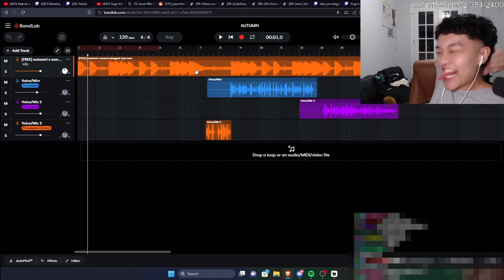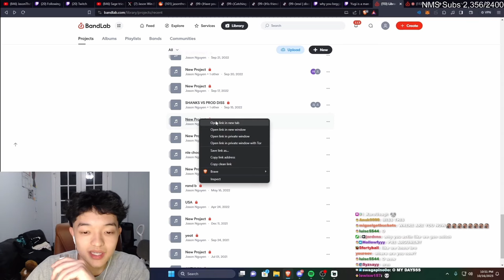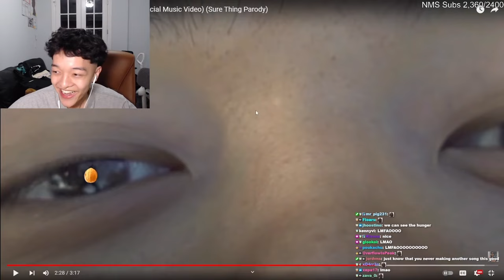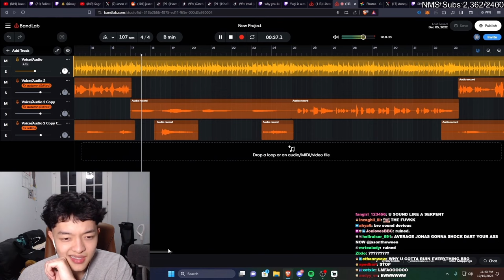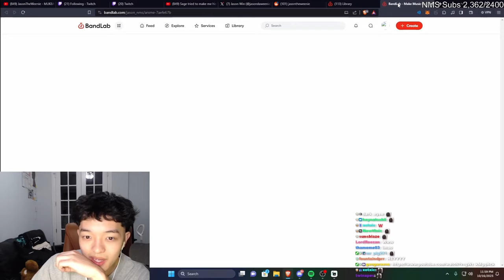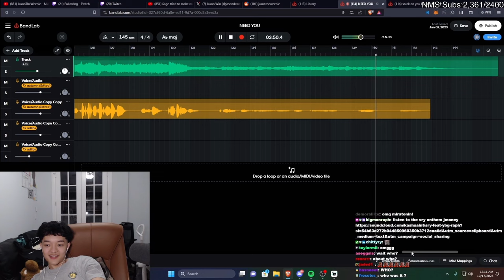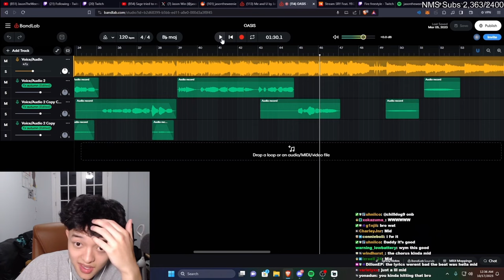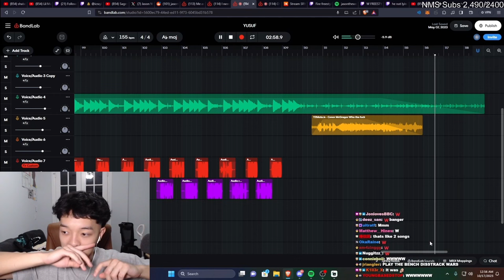Jason Goes Through his Band Lab Vault